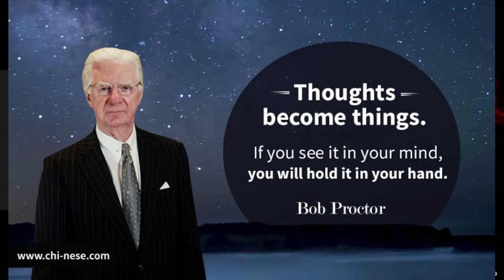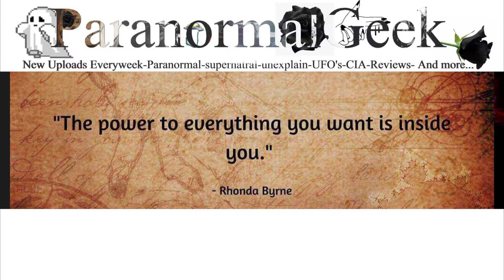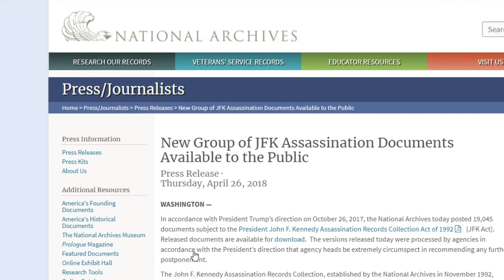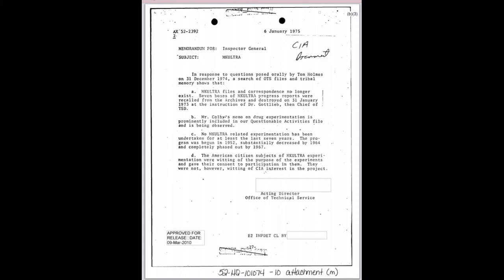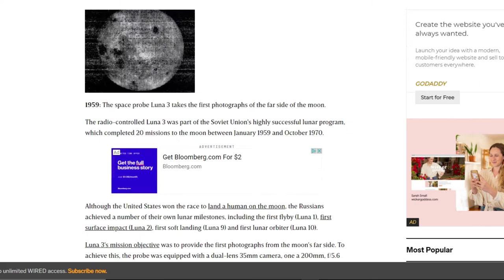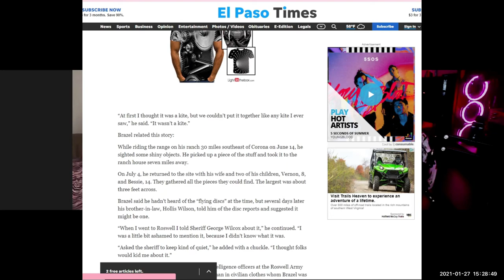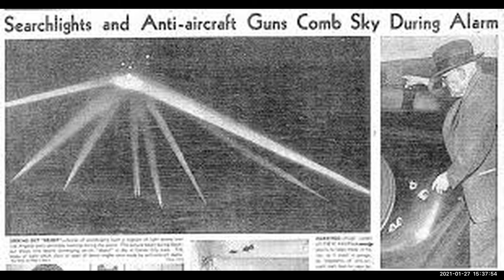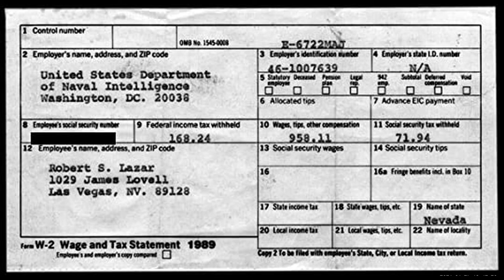Marilyn Monroe John F. Kennedy Declassified and Future Predictions |ParanoramolFeed|Ep#12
Our Special guest
Courtney Karas Bickford
Time stamps:
1:23 speaking truth

23:00 ork island

13:40 John F. Kennedy declassified

15:00 Marilyn Monroe suspicious ☠️
Links to sources I used;

17:40 The government and its environment in psychics declassified Link to declassified here

20:55 The dark side of the moon 🌚

Apollo 10 Astronauts Encountered A Strange Radio Signal While On The Moon | NASA's Unexplained Files

23:00 blind frog 🐸 ranch

28:00 England 🏴󠁧󠁢󠁥󠁮󠁧󠁿 and Zimbabwe 🇿🇼 ufo 🛸 a whole school witness ufos 🛸 landing
Links here :

31:00 The Battle of Los Angeles

31:45 Betty hill

35:00 Bob lazar  had seen this element in the 80’s pictures showed are of bob lazar
W-2 and element 115
(correction I’m at 115 was discovered by scientist in 2003)

credits
~Patti Negri
~Richard Leal
~Alicia Leon
~bishop james long
And everyone I've met in Haunted Diary school for making this interviews/fun hangouts possible! my heart will forever be grateful to have made so many New friends that are like minded